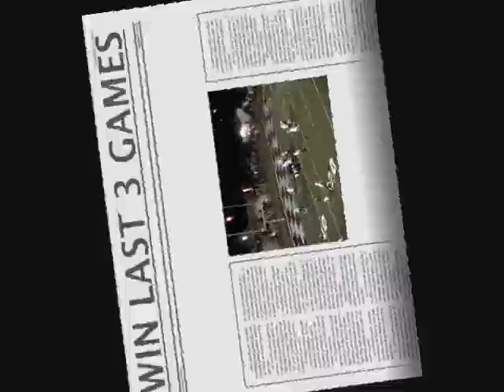Chowan Hawks Week 8 Pregame Highlight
We won last week against #1-ranked Livingstone College.